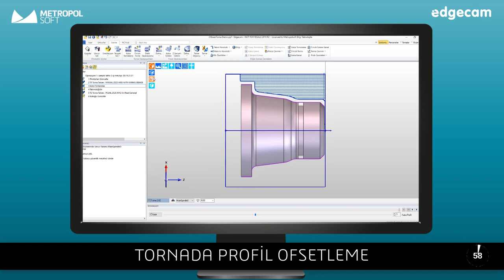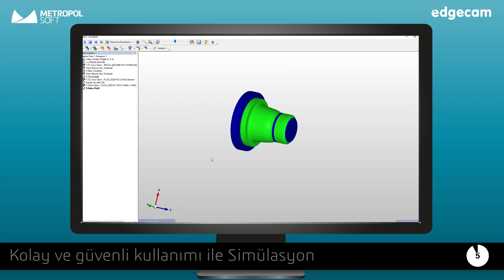EDGECAM'de Torna Profil Ofsetleme Nasıl Yapılır?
Bu hafta EDGECAM'de Torna Profil Ofsetleme / Roughing Profile videomuz yayında!